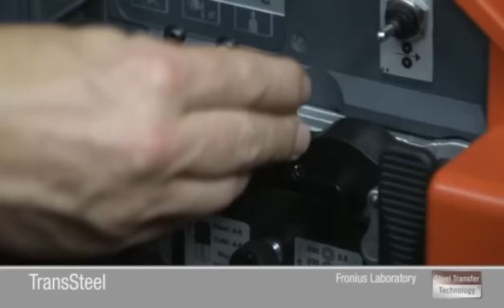Fronius: TransSteel 3500/5000 Englisch/English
TransSteel stands for extremely easy handling  for in steelwelding, easy-to-use tools with intelligent functions are what is needed. Optimally matching systemcomponents ensure 100 % system performance.